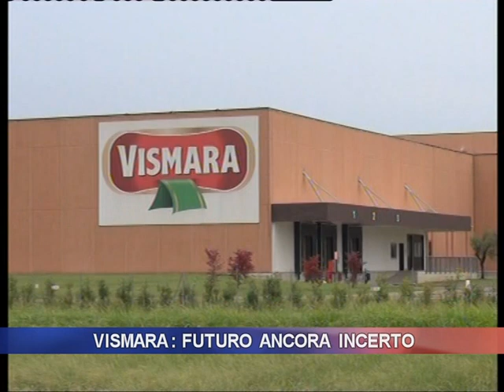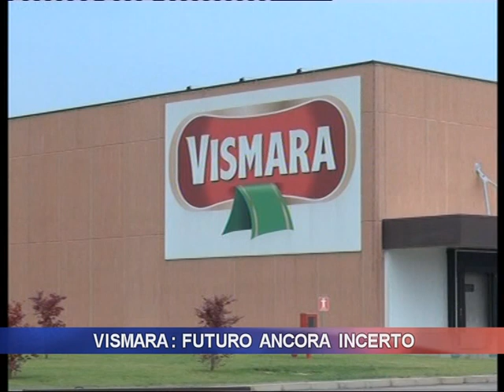Vismara: futuro ancora incerto